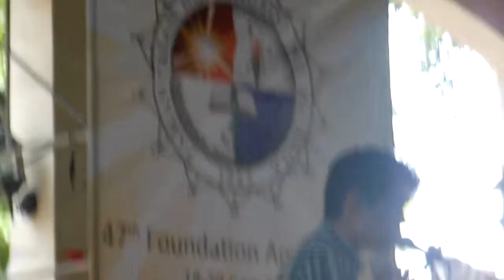Somedaydream in PLM